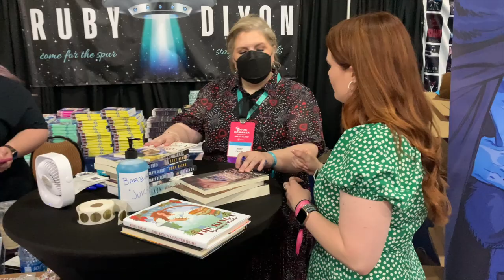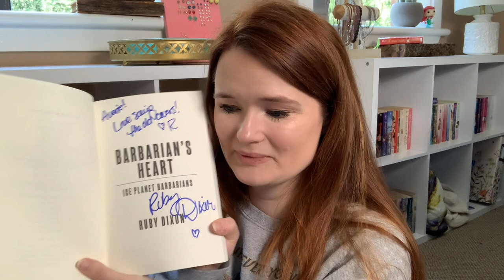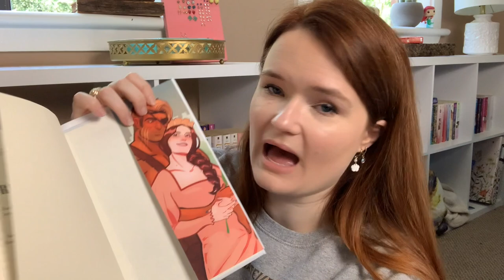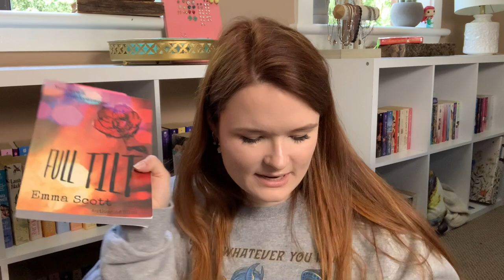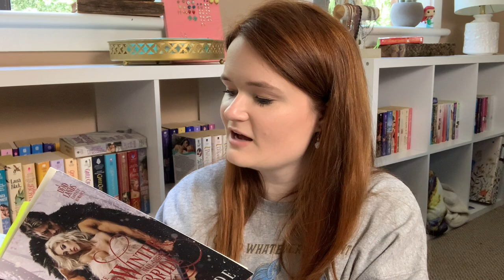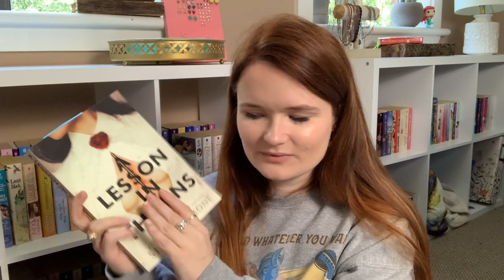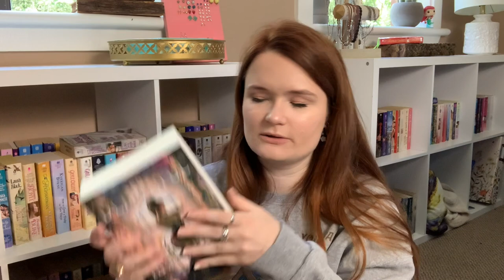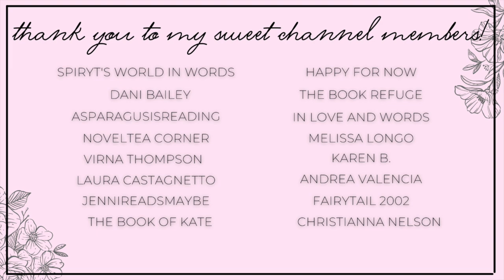romance book haul 💗 book bonanza 2023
Hi yall!!❤️Here we have another romance book haul!! These are all the books I brought and bought at BookBonanza !!

✨VIDEOS MENTIONED✨

xoxo Ava💕